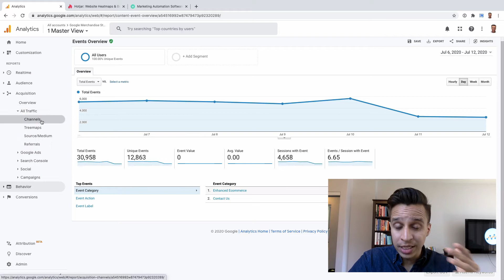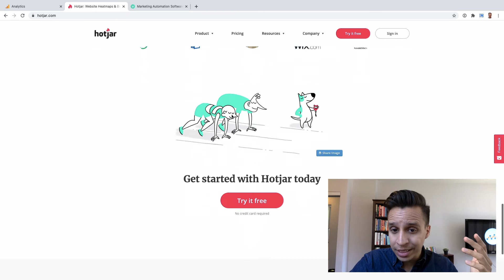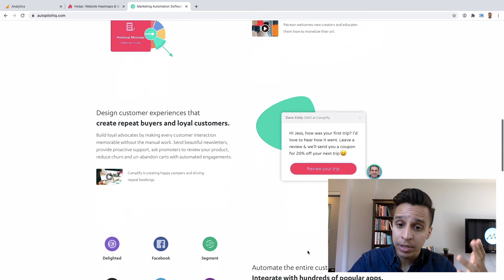Marketing Analytics: Case Studies & My Favorite Tools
In this video, I'll show you the basics of how your company can use marketing analytics to reduce user acquisition and build better products.

📙 Order my book, The Data Mirage: Why Companies Fail to Actually Use Their Data (anywhere books are sold)